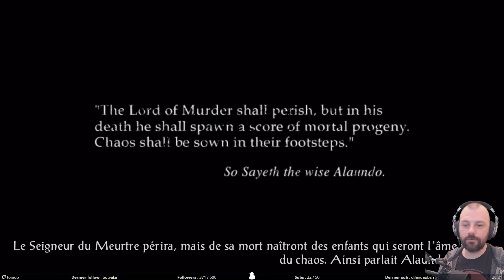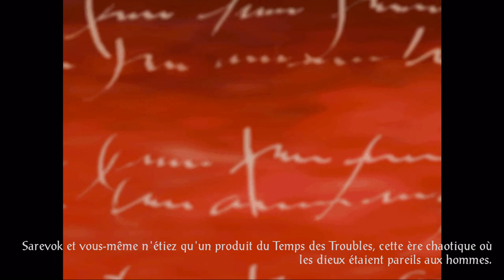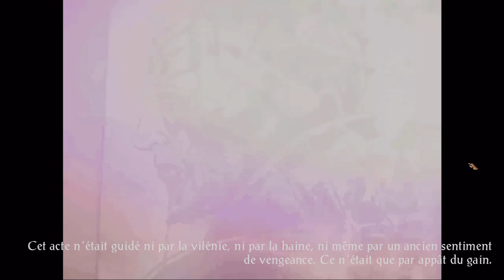La résurrection - Baldur’s Gate 2 #1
On commence Baldur’s Gate 2: Shadows of Amn. On se réveille dans un lieu étrange, en pleine séance de torture. Mais Imoen vient nous sauver. On tombera également sur Jaheira, qui a fait des séances de chirurgie esthétique à priori. Et également sur Minsc, à priori aussi balèze que Jésus pour ressuciter.